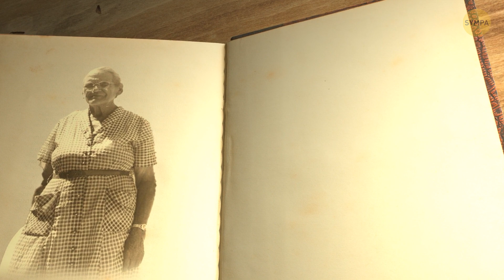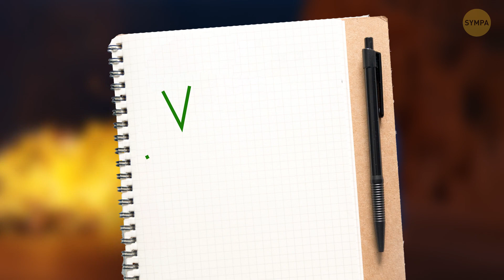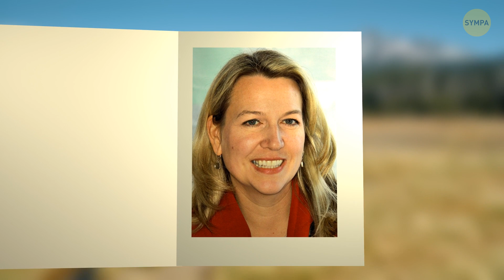Il n’y a pas de limite d’âge pour être un aventurier, et cette femme l’a prouvé